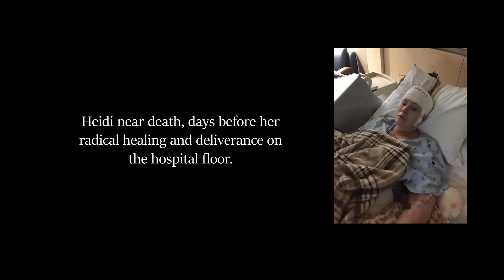Radically Healed - Heidi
Born into Satanism and sexually trafficked as a toddler through her teenage years, Heidi experienced one of the most torturous childhoods imaginable. She lived for decades under the curses given to her in her childhood until a radical spiritual and physical healing one day on a hospital floor. Heidi's story is one you won't soon forget, and may change the way you understand how God is with us in the worst of times.

To RECOMMEND A GUEST for us, share your story, share your comments, or to request prayer

***If you would like to share your experience possibly as a guest with us, please make a short video (20 minutes or less) detailing your experiences with the presence of God. Upload your video to a reputable platform such as YouTube or Dropbox, then send us the link through our contact form mentioned above.

- If you need prayer, please visit our prayer resources
- If you're looking for a good faith-building book, visit our recommended books